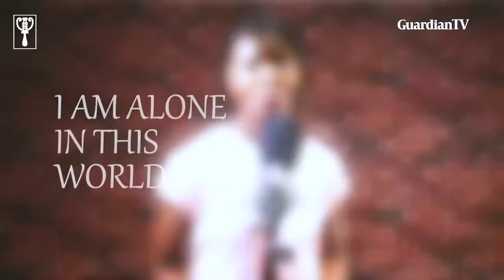World Poetry Day 2020: JoyToTheWords - Yesterday I Wore My Father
Poetry reaffirms our common humanity by revealing to us that individuals everywhere in the world share the same feelings and questions. Today is World Poetry Day, it is a day to honour poets, revive oral traditions of poetry recitals, a day to promote reading and writing of poetry, a day to celebrate one of the most treasured forms of linguistic expression and identity.